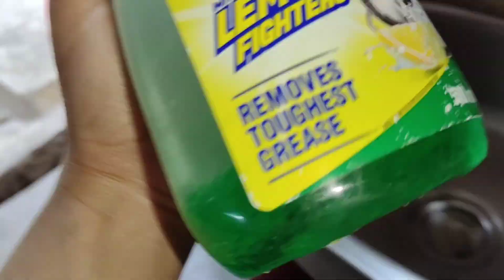sunday মানেই cleaing day🫣viral reels করতে গিয়ে একই হলো 🤱🏻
published on 11 th March 2023

।মুখে মাস্ক😷কি হলো আমার🤒দুধের শিশুটা কে দেখার লোক নেই🧑🏾‍🍼

our 4th anniversary 🎉 বাবা 🧑🏾‍🍼মা 🤱🏻 হবার পর আমাদের প্রথম বিবাহ বার্ষিকী কেমন করে পালন হলো🤫

ছেলেকে এমন জল খাওয়ালাম দুই দিনের পটি একবারে করে ফেললো🙆🏻‍♀️subscribeএর কথা শুনে সব cerelac ফেলতে হল

রান্না ঘরে কি আজ ভয়ানক কাণ্ড হলো 🙆🏻‍♀️ Junior মঙ্গল বারের পুজো করলো

মাম্মাম coconut 🥥 water 💦 খাবো 👶🏻না তুইমি খাবেনা 🤱🏻একটু দাও👶🏻

আমাদের বাড়িতে রোজ রাতে পেত্নী আসে 👹ঠিক রাত ৯ টা 🕜ও মা গো Junior এর খুব হয় করে🤱🏻

আজ মা হয়ে পদে পদে নিজের মা এর কষ্ট অনুভব করি🤱🏻মাথা ছিঁড়ে পরে যাচ্ছে🙆🏻‍♀️উপায় নেই কাজ করতেই হবে😥

ছেলের photoshoot কি করে করলাম সংসারের কাজ সামলে🤱🏻শশুর বাড়িতে এসে এমন সব কথা আমাকে শুনতে হলো

সাত মাসের ছেলে কে নিয়ে একাই একশো আমি🤱🏻রান্না করে দাওয়ার লোক নেই 👨🏽‍🍳 experiment করতেই হবে 🙆🏻‍♀️

আসানসোলে বিয়ে করেছিলাম বলে আমার দুধের শিশুটা আজ কথা শুনছে🤱🏻আমার মা আর ইচ্ছা ছিল পাড়ায় বিয়ে দেবে

রুমা দির বাড়ীতে জগন্নাথ দেবের পূজা🙏🏻junior খুব মজা করলো🤱🏻 প্রসাদ না খেয়ে চলে এলাম🙆🏻‍♀️

বেডিং ষ্টোর থেকে কি আনা হলো Junior এর জন্য🧑🏾‍🍼মামা বাড়ি থেকে দিতে হবে🤗Junior so happy🤱🏻🧿

hi everyone 👋

আমি শ্রাবণী তোমাদের সকলকে জানাই আন্তরিক অভিনন্দন আমার vlogg  এ ,আমি নতুন মা আমি আমার জীবনের প্রতিটি সুন্দর সুন্দর বিষয় তোমাদের সাথে share kori 🤗 🧿 with my newborn 👶🏽 baby
আমি তোদের support 🙏🏻 আর ভালো বাসা কাম্য করি , junior কে বড় করতে  তোমাদের support দরকার

রাতের বৃষ্টি পড়ে বাড়ির কি  দশ দেখো 🙆🏻‍♀️Junior কে আজ ডালিয়ার খিচুড়ি খেলাম🤱🏻

ছেলেকে নিয়ে গেলাম করুণাময়ী মন্দির🛕মন্দিরে কার সাথে দেখা হলো উমা🤱🏻🤗